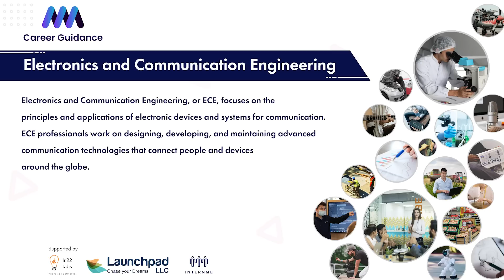Electronics and Communication Engineering - Explore about Electronics and Communication Engineering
In this video, we will be exploring about Electronics and Communication Engineering. We will be discussing about various concepts related to this field and some of the best opportunities that are available in this industry. We will also be providing career guidance and providing details about the electronics and communication engineering syllabus.
we are going to explore about Electronics and Communication Engineering. Electronics and Communication Engineering deals with the engineering of systems that use electronic signals to transmit information. This video is going to cover topics like communication networks, digital signal processing, and data storage. So, come and join us in exploring this fascinating field!
This video will help you explore about Electronics and Communication Engineering. You will learn about the various career options in Electronics and Communication Engineering and find out about the syllabus of Electronics and Communication Engineering.
Electronics and Communication Engineering, or ECE, focuses on the
principles and applications of electronic devices and systems for communication.
ECE professionals work on designing, developing, and maintaining advanced
communication technologies that connect people and devices
around the globe.